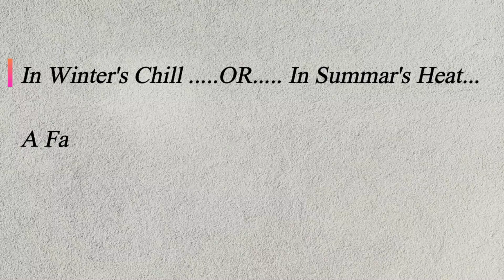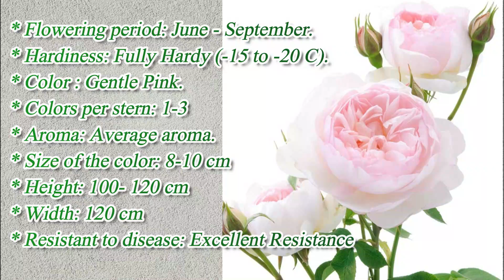Gentle Hermione Rose /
This Elegant rose also bred by David Austin and introduced in the year of 2005. !!!